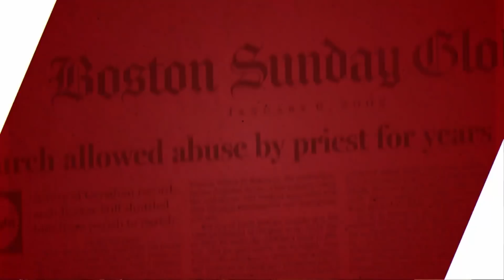Catholic — Headlines — August 4th, 2021